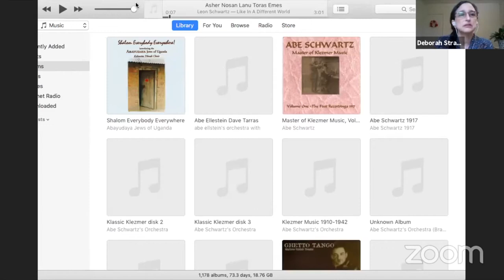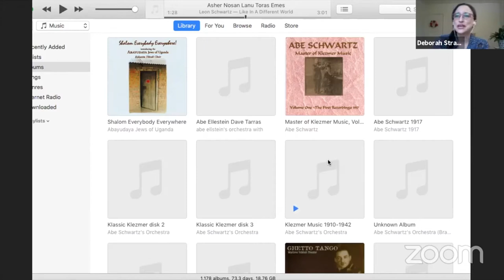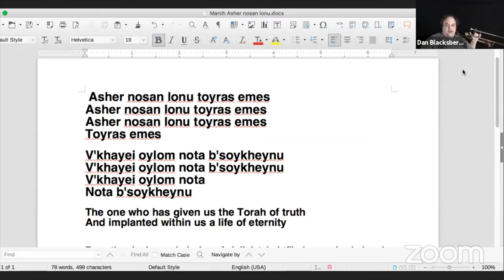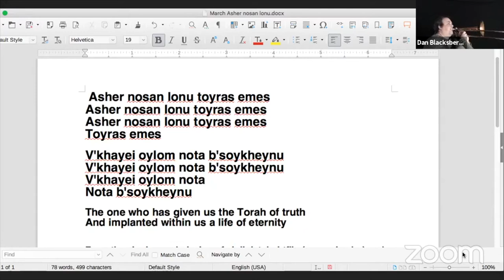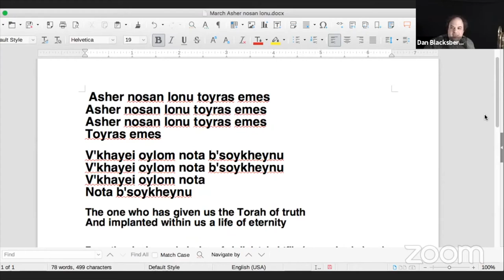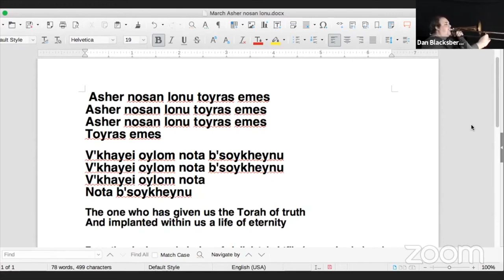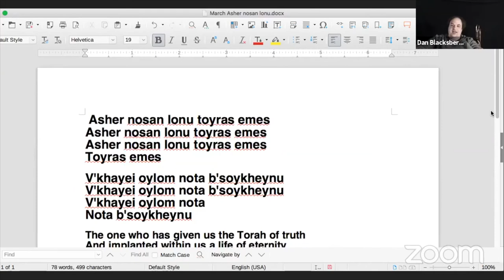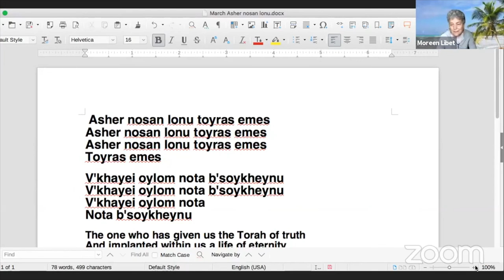Klezmer Workshop with Deborah Strauss and Dan Blacksberg - Part 1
Grab your fiddle and pull out your trombone for this fun instrumental workshop for all playing levels. Join Dan Blacksberg and Deborah Strauss, two of the klezmer world’s top instrumentalists, as we break down tunes to their fundamental elements. With these uniquely talented faculty, you will build your understanding of klezmer standards and learn how elements of movement are connected to the way we play. Whether you are a professional musician, or have a clarinet that hasn’t been touched in 30 years, this is a great opportunity to get to know klezmer!

This event is made possible by the Lowell Milken Center for Music of American Jewish Experience at The UCLA Herb Alpert School of Music with additional generous support from the David Vickter Foundation.